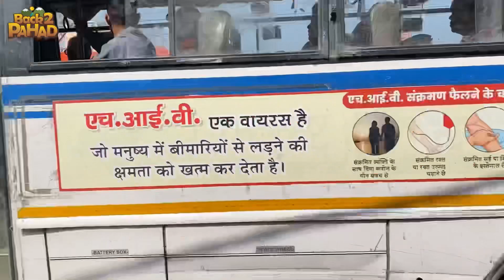Bus ki journey ke alag hi maje hai..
Hello Doston, Mai Aapka Deepu Bhai Back to Pahad Se . I Hope Aap sabhi apne gharo me mast honge or humare vlog enjoy kar rahen honge... Bhaiyon Agar aapko humari vlog pasand aaten hai to channel ko like subscribe or share jarur karen. Jo bhai channel pe naye hai please channel jo jayda se jayda share or subscribe karen... or bell icon jarur dabaye taki aapko humari sari nayi video ki notification milti rahen. or video pe comment jarur karen. taki Hume vlog me sudhar karne me help milegi or aapko kafi sari jankari or masti , fun milta rahen.

@Back to Pahad , pahadivlloger, pahadivlogos, pahadibhula, pahadimasti, Vlogging, familyMasti, jimcorbett , bus transport @Sourav Joshi Vlogs backtopahad traveling ramnagar @Bhawna❤️Yogesh